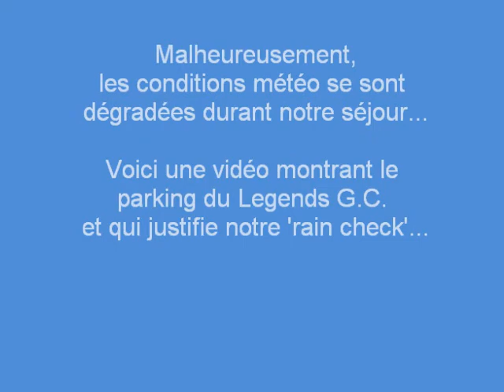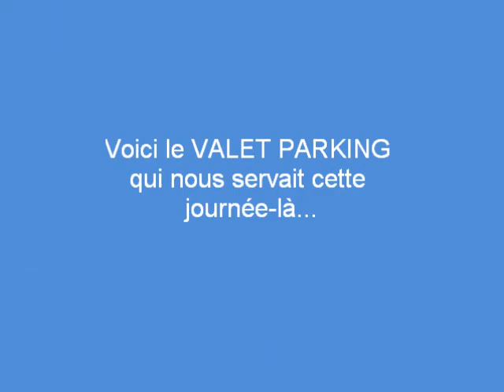The Boys Cup 2009 Myrtle beach movie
Voici la video du voyage de golf des BOYS de l'automne 2009 a Myrtle Beach